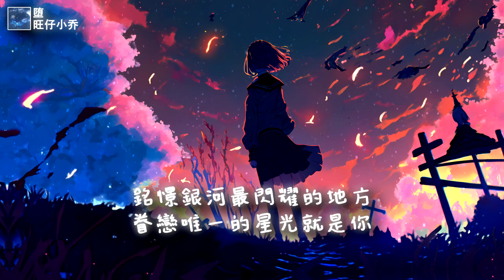旺仔小喬 - 墮【一小時版本】「她是踏碎星河落入我夢境的幻想」【動態歌詞】♪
❖歌詞/Lyrics: 旺仔小喬 - 墮

星河掛在天上保護璀璨月亮
而你在我心中宛如月光
為你痴為你狂為你笑為你闖
為你悲為你傷為你揚

她是踏碎星河落入我夢境的幻想
環遍星系為你尋找的力量
神明給我在最難熬的時光
留下唯一的星光

墮入日月星輝之中夢的信仰
踏碎黎明星照映出的模樣
銘憬銀河最閃耀的地方
眷戀唯一的星光就是你

海面上風和浪故事反覆發燙
而我在黑暗中就是烈陽
我已痴我已狂我已瘋我偽裝
我已悲我已傷我已揚

環遍星係為你尋找的力量
留下唯一的星光

Tehice Music Studio